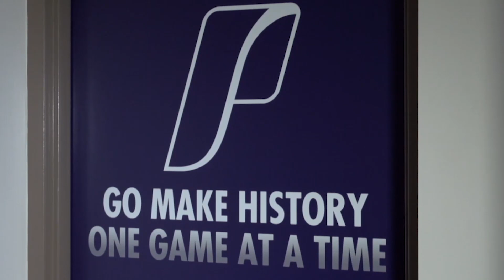Portland Women's Soccer Recruiting Video